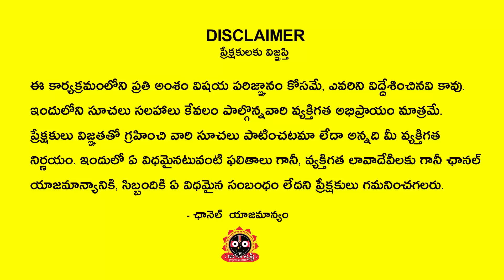Simha Rasi November 2022 | November 2022 Leo Horoscope | jagathsrishti